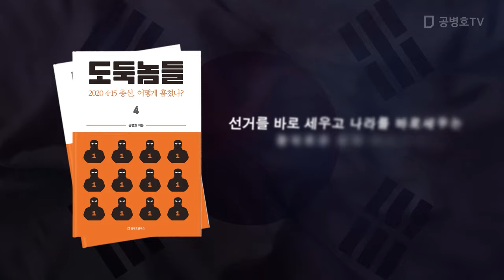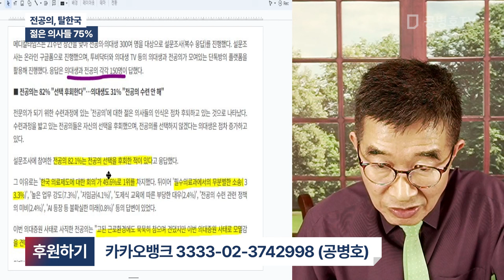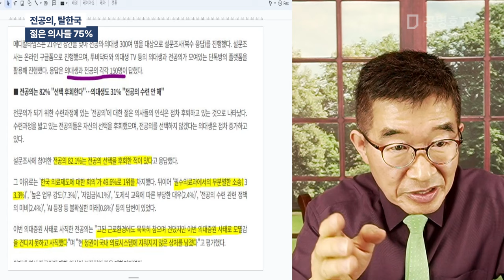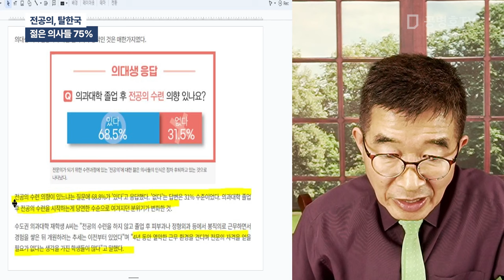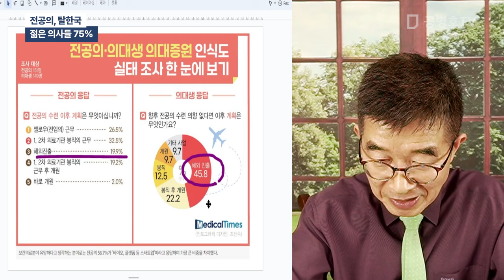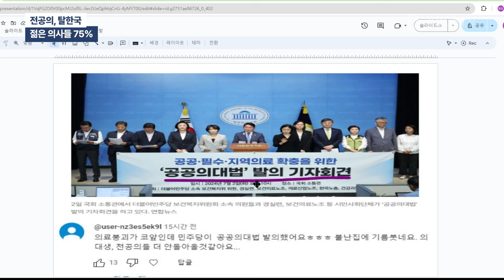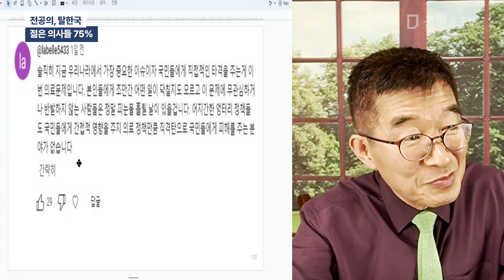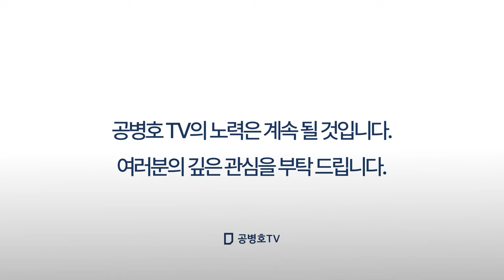전공의, 탈한국 / 젊은 의사들 75% / 의료 사회주의화, 앞으로 훨씬 심해질 전망 / 이번 사태는 한국 사회의 총체적 문제 극명하게 드러난 사례 [공병호TV]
Bitcoin : 3MTW849AkP2ftLeSK2teZHMmzLu7Z83s9U